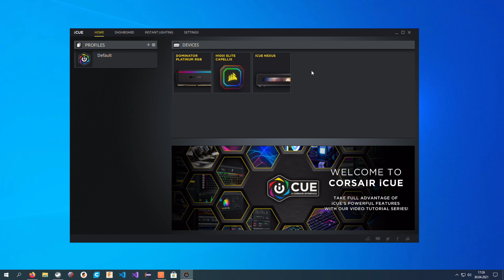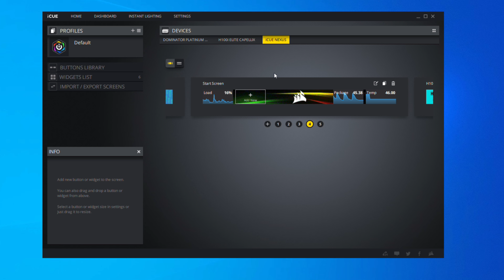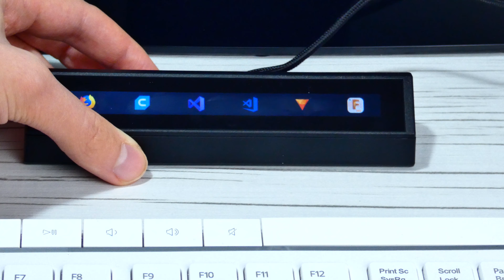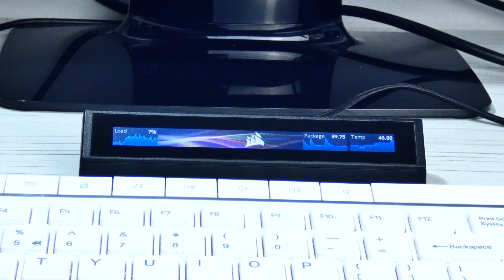TOUCH BAR NICZYM W MACBOOKU! - Test iCUE NEXUS od Corsaira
W tym materiale przyjrzę się bliżej iCUE NEXUSowi od Corsaira, który może przypominać nieco Touch Bara w Macbooku Pro. Jeśli chcesz dowiedzieć się co potrafi to urządzenie, to koniecznie musisz obejrzeć ten film!

Wpadnij na mojego Facebooka!